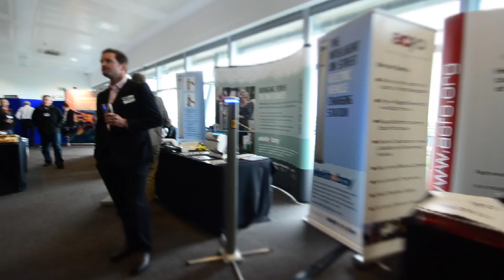The 2012 GreenFleet Arrive N Drive, sponsored by EDF Energy, at Rockingham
The UK's biggest low carbon fleet event showcases around 100 vehicles that can help cut carbon emissions. Music by Dan-O at DanoSongs.com